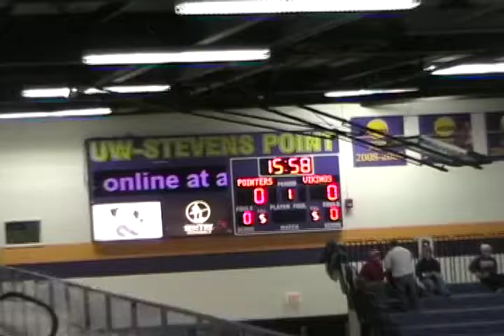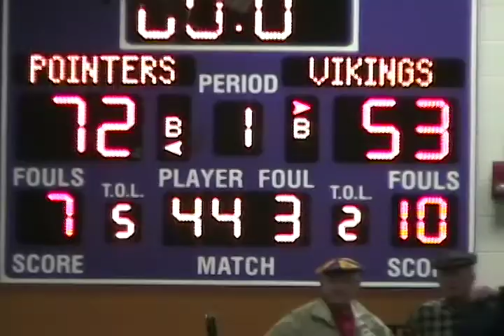Pointer Basketball Experience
Highlights from UWSP vs. Lawrence